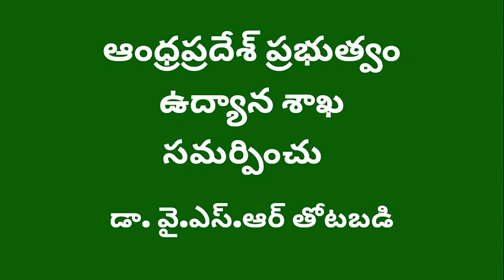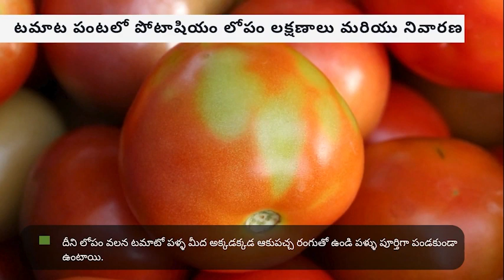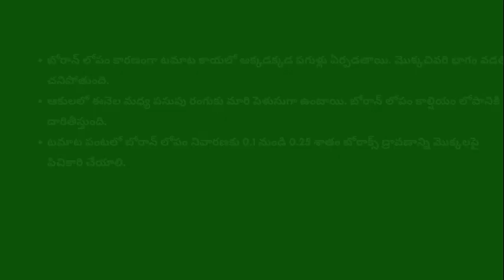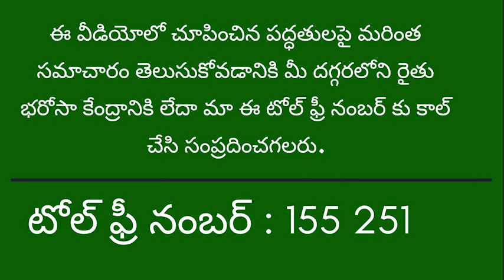10 టమాట పంటలో పోషక లోపాలు మరియు నివారణ చర్యలు